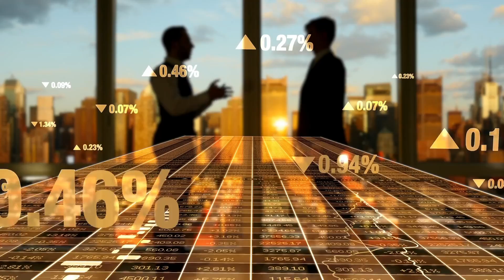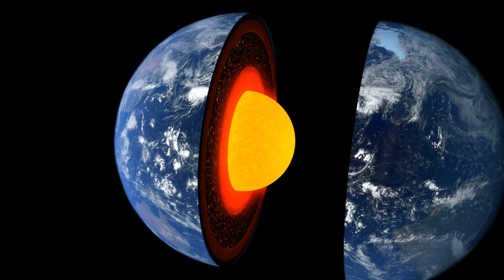Can we Mine Large Asteroids? Neil deGrasse Tyson on The Risks & Benefits of Giant Asteroids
Considering the fact that giant asteroids collide with our planet every 50 to 60 million years, and the fact that the last major asteroid impact was 66 million years ago, the Earth is overdue for another cataclysmic event.

American astrophysicist, planetary scientist, author, and science communicator, Neil deGrasse Tyson explains risks and benefits of large asteroids.

When large objects impact terrestrial planets such as the Earth, there can be significant physical and biospheric consequences, though atmospheres mitigate many surface impacts through atmospheric entry.

But even our atmospheric protective shield is no match against the size of killer asteroids. Neil deGrasse Tyson mentions the fact that dinosaurs went extinct from a a 10km-wide asteroid that hit the area which is now the Gulf of Mexico.

A widely accepted theory is that worldwide climate disruption from the event was the cause of the Cretaceous–Paleogene extinction event, a mass extinction in which 75% of plant and animal species on Earth became extinct, including all non-avian dinosaurs.

Neil deGrasse Tyson also mentions the feasibility of mining asteroids. Asteroids could one day be a vast new source of scarce material if the financial and technological obstacles can be overcome. Asteroids are lumps of metals, rock and dust, sometimes laced with ices and tar, which are the cosmic "leftovers" from the solar system's formation about 4.5 billion years ago.

However, it currently costs hundreds of millions to billions of dollars to build and launch a space mission, so innovations that would make these costs fall dramatically are needed before it is profitable to mine asteroids for the value of their metals alone.